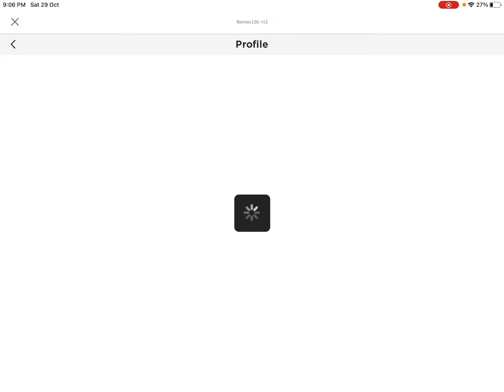Donate to this guy